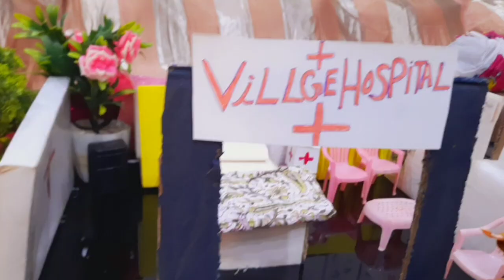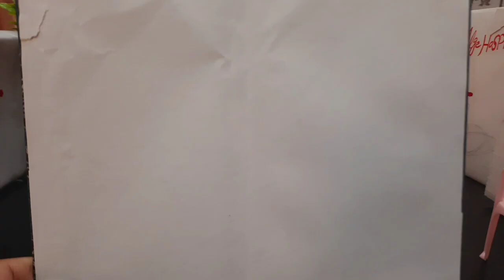Barbie doll all day routine in Pakistan village 🌼 pari ke khani 🌼barbie cartoon 🌼 part 39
Kids Zone

Barbie doll all day routine in Pakistan village
Barbie pakistani village routine
Pari ki Kahani
Sitara ki Kahani
Pari or os ke bheno key story
Barbie key urdu Kahaniyan
Barbie ki Kahani urdu me
Village Barbies video
Village Barbies channel
Pari or os ke bheno ki Kahani
Barbie Barbie
Gudiya ki Kahani
Pakistan Barbie video
Pakistani Barbie channel
Dadi maa ki Kahaniyan
Barbie cartoon channel
Barbie doll video
Barbie doll
Barbie Village